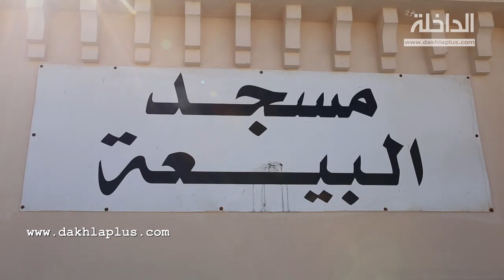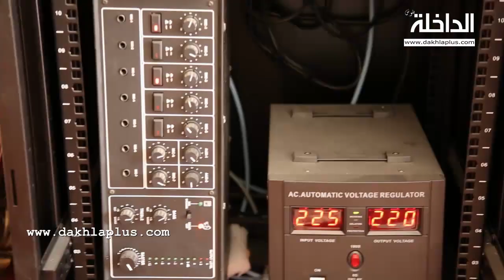عن تجهيز مسجد البيعة بالداخلة بالمعدات التقنية.